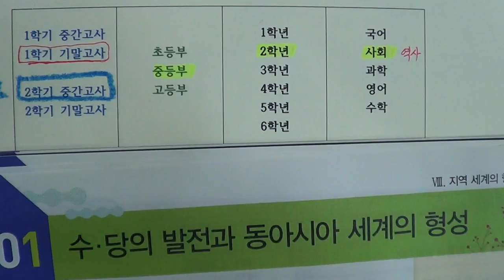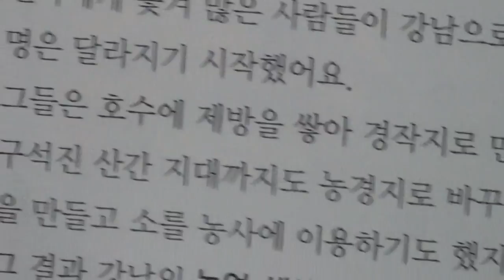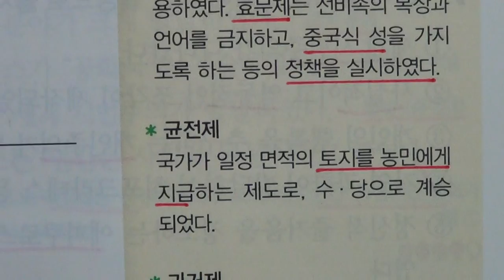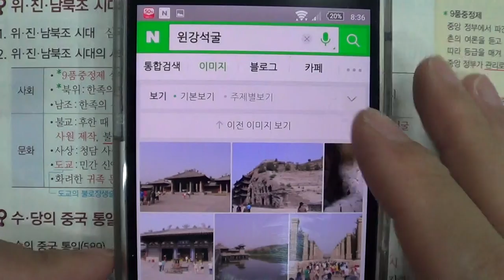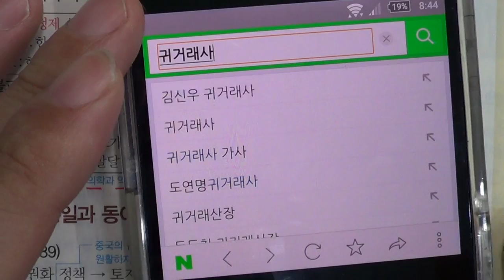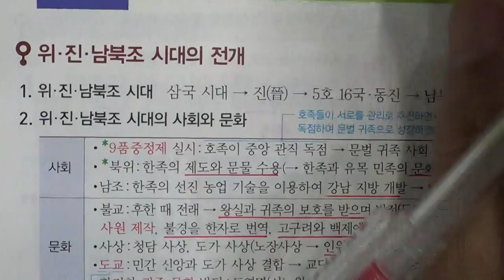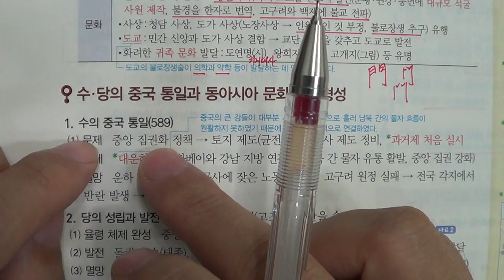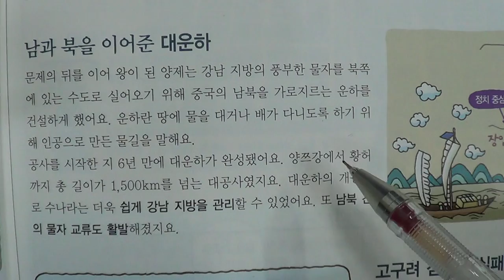■중등부 2학년 역사 8단원 1 수당의 발전과 동아시아 세계의 형성■2학기 중간고사■송도신도시 송도 학원 종합학원 신송중 박문중 신정중 해송중